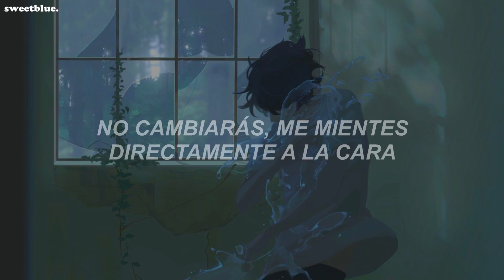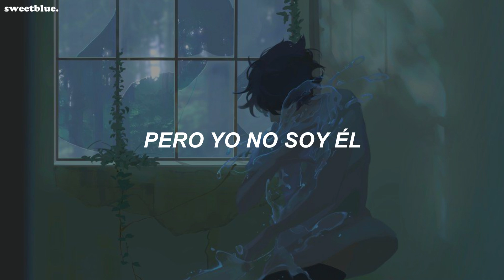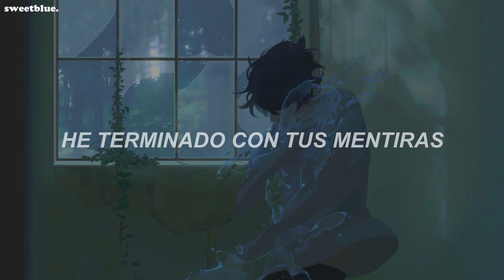una rolita tranquila que podría gustarte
Dylvn - Drunk On Drugs (Letra en Español)

lyrics:
you only call me when you're drunk or on drugs
that's the only time you wanna be loved
2 am you got my phone blowing up
but i'm not the one

sideways, monday to friday
you won’t change, you lie straight to my face
i won’t play your crazy bitch mind games
i’mma stay away

cocaine, your bloody nose stains
snow white, you're so hot, you're so vain
you show up so late with no shame
i hate the way

you say you don't got daddy issues
i don't think that i could fix you
after everything we've been through
oh...

2 am you got my phone blowing up

you only hit me when you’re fucked up or high
looking at me with your bloodshot blue eyes
yeah they pretty but they’re just a disguise
i’m done with your lies

i let you borrow my car
i let you sleep in my bed
gave you the keys to my heart
and now i'm fucked in the head

don’t go hand me all of your problems
i can’t stand em, and i won’t solve em

yeah, i wish that i knew
that the things that you say
are never things that you do

i don’t want ‘em

2 am you got my phone blowing up

you only hit me when youre fucked up or high

i’m done waiting we been here baby
all these days and you just won’t get it